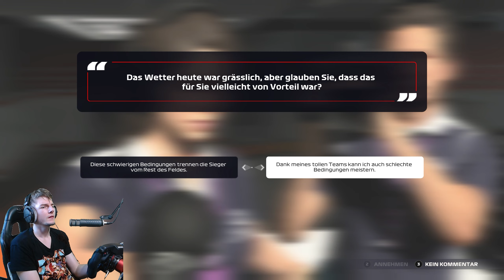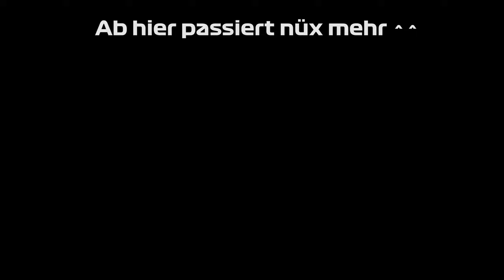[F1 2021] [S2R03 Portugal] 🏁 Ein sehr stranges Rennen 🏁 My-Team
My-Team-Karriere